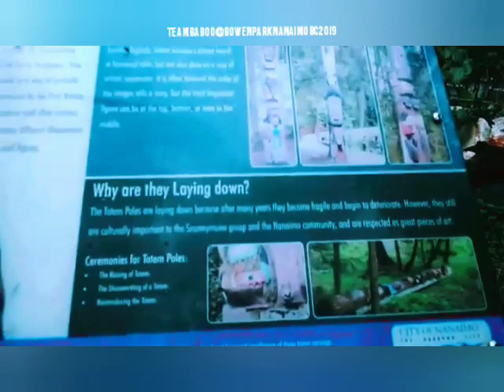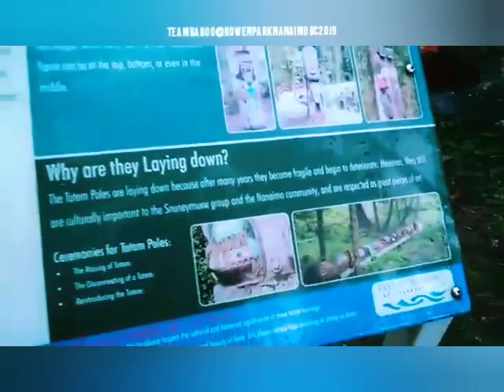Mallard Duck Pond and Totem Poles on the Ground. Nanaimo Vancouver Island British Columbia Canada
Watch the beautiful Mallard ducks and find out why the Totem poles are laying down on the ground.
Come explore with us again.